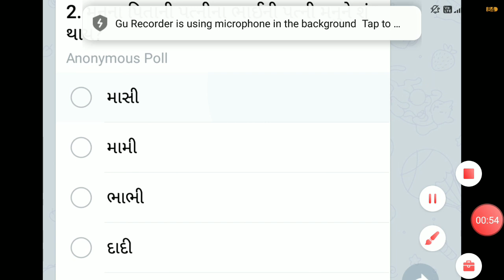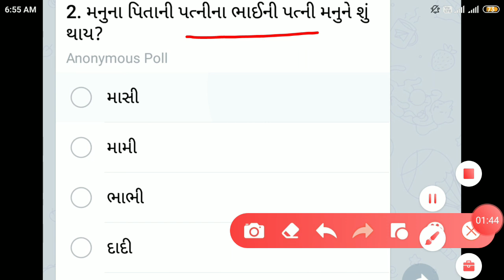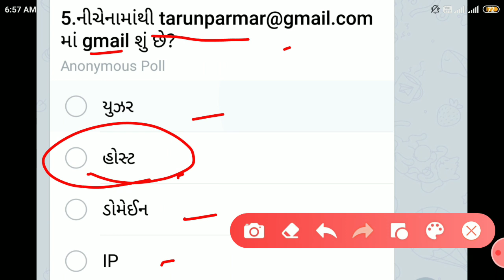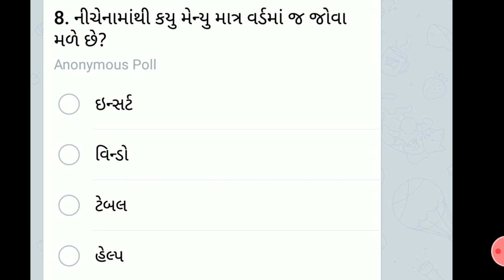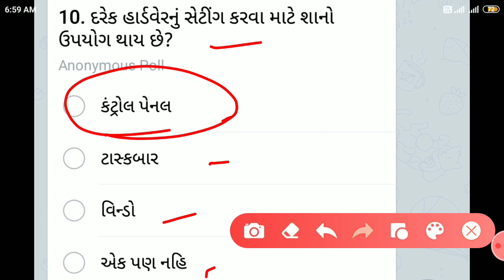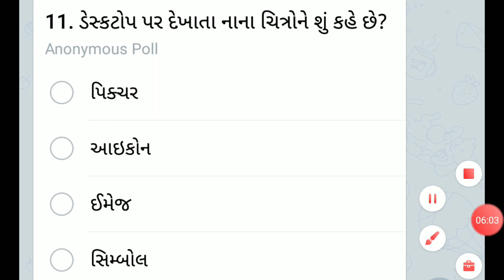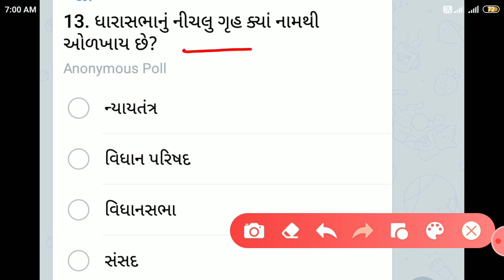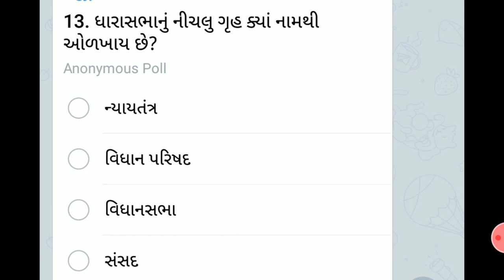Police constable exam preparation 2021 || Gujarat police bharti